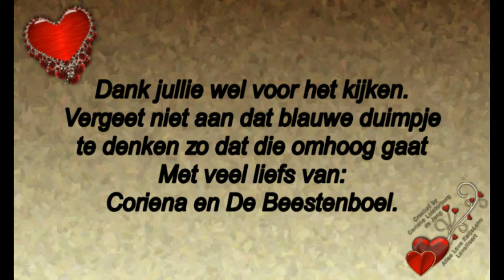Zaterdag 24 en zondag 25 augustus En met mijn gedachten bij mijn man En ontour met nieuwe Gopro #548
Megapixels: 16 megapixel
Optische zoom: 12x
Beeldsensorformaat: 1/2.33 inch
Beeldstabilisator:  Ja
Digitale zoom: 4x

Samsung Galaxy S5:
Resolutie 720x1280